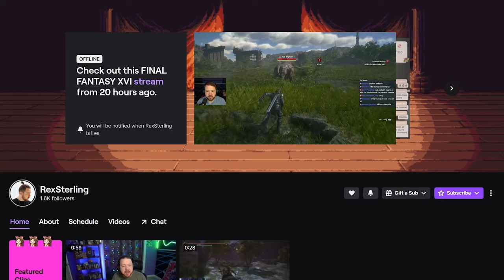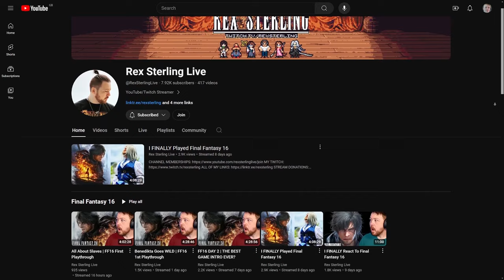The HIGHS and LOWS of Final Fantasy 16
My impressions after 20 hours of playing Final Fantasy 16. This game truly doubles down on its combat and narrative, delivering an immersive experience with intense battles and a gripping storyline. However, it also offers bare bones RPG elements and systems, creating a contrast between its high points and areas that feel a bit lacking.

Overall, my experience has been positive, and I can't wait to see how the rest of the game unfolds.

Let's discuss what makes this game special and where it falls short.